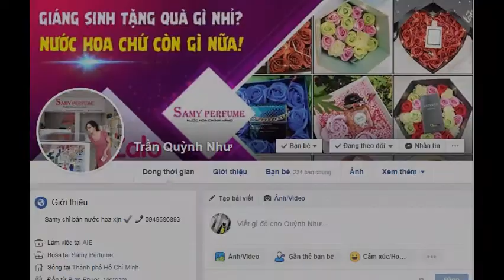CẬN CẢNH CHAI NƯỚC HOA NỮ CHÍNH HÃNG HERMES TWILLY D'HERMES FOR WOMEN 85ML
Hermes
Twilly D'Hermes for women
85ml – 1850000

Nhóm nước hoa: Hương hoa cỏ
Giới tính: Nữ
Độ tuổi khuyên dùng: Trên 25
Năm ra mắt: 2017
Nồng độ:
Nhà pha chế:
Độ lưu hương: Tạm ổn - 3 giờ đến 6 giờ
Độ toả hương: Gần - Toả hương trong vòng một cánh tay
Thời điểm khuyên dùng: Ngày, Đêm, Xuân, Thu
Hương Đầu: Gừng, Cam Bergamot, Cam đắng
Hương giữa: Hoa huệ trắng, Hoa nhài, Hoa cam
Hương cuối: Gỗ đàn hương, Hương Va ni

Thương hiệu cao cấp Hermès vừa mới đây tung ra một sản phẩm nước hoa mới mà đối tượng khách hàng thiết yếu là những người trẻ của thế hệ Millennials.

Từng giọt của tinh chất Twilly d’Hermès Eau de Parfum là sự cô đọng thuần túy được lấy cảm hứng từ thanh xuân và sức sống căng tràn của thế hệ trẻ; với chiết xuất từ gừng, hoa huệ, tinh dầu từ gỗ đàn hương. Chai nước hoa tinh xảo này cũng sở hữu chi tiết trang trí đắt giá là một chiếc nơ được thắt ngang cổ chai, với họa tiết in tương đồng với trên khăn quàng trứ danh của nhà mốt danh tiếng.

PERFUMISTA ĐÁNH GIÁ
Nước hoa nữ Twilly d’ phù hợp với người trên 25 tuổi.Đây là dòng nước hoa Hermès này có độ lưu hương tạm ổn - 3 giờ đến 6 giờ. và độ tỏa hương thuộc dạng gần - toả hương trong vòng một cánh tay. Perfumista.vn khuyến cáo Twilly d’ phù hợp để sử dụng trong cả ngày lẫn đêm vào mùa xuân, thu.

Đây là dòng nước hoa Hermès thuộc nhóm Floral (Hương hoa cỏ). Twilly d’ được cho ra mắt vào năm 2017. Bên cạnh đó, Gừng và Hoa huệ trắng là hai hương bạn có thể dễ dàng cảm nhận được nhất khi sử dụng nước hoa này.

SAMY PERFUME
Nước Hoa Chính Hãng
334 P.Tân Đồng Đồng Xoài Bình Phước